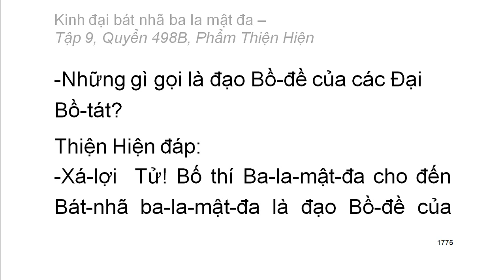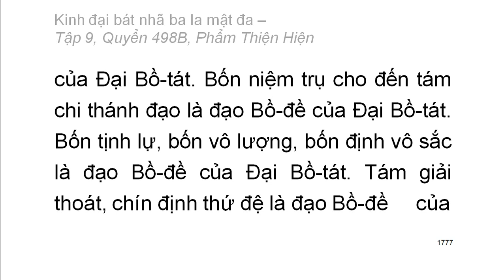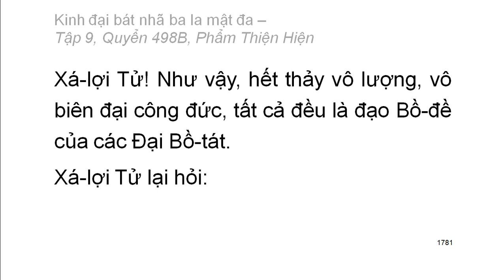Quyển .../600: Kinh đại bát nhã ba la mật đa (tiếp)